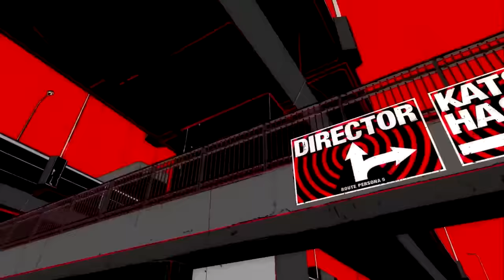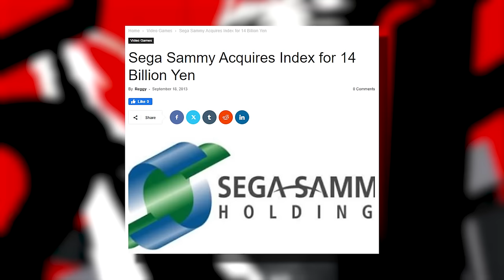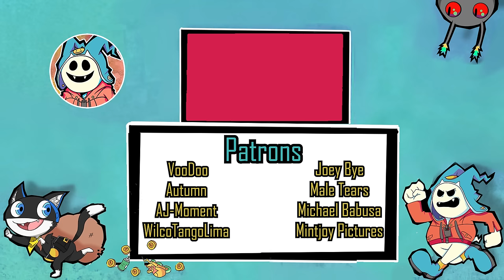The Point Of Persona 5 | Persona 5 Royal Review Series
Persona 5 CLEAR
Note: I decided to combine both Shido's palace and the Depths of Mementos into one video because after playing them I realized they were essentially two halves of the same story. Only one more video to go!

0:00 Intro
0:19 Pre-Palace
3:10 Palace
8:40 The Akechi Rant
11:49 Stealing Shido's Heart
17:42 Post-Palace
18:41 Final Thoughts (Shido)
20:55 Pre-Palace... Again
23:25 The Depths Of Mementos
27:36 The Igor/Lavenza Twist
31:42 The Point of Persona 5
34:57 The Qliphoth World
35:19 Stealing The People's Heart
37:46 Post-Palace... Again
41:48 Final Thoughts (P5)
45:11 Outro